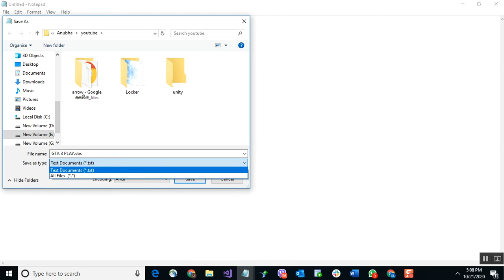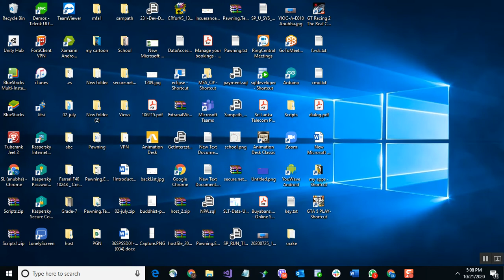How To Make A Fake Virus Using Notepad In Sinhala||SL Anubha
How To Make A Fake Virus Using Notepad In Sinhala

In this video we talk about how to create a funny fake virus with just a notepad.